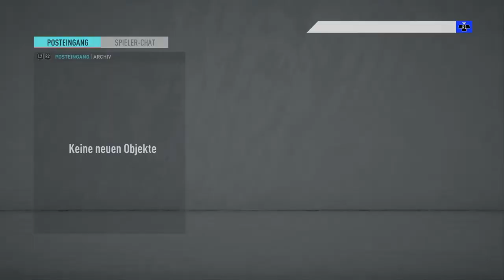Fifa 20 Karrieremodus TSG Hoffenheim #19: Was für Torfestivals.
Leverkusen Torhymne: All around the world la la la la la la la la.
Hoffenheim Torhymne: Zeven Dagen Lang Bots.